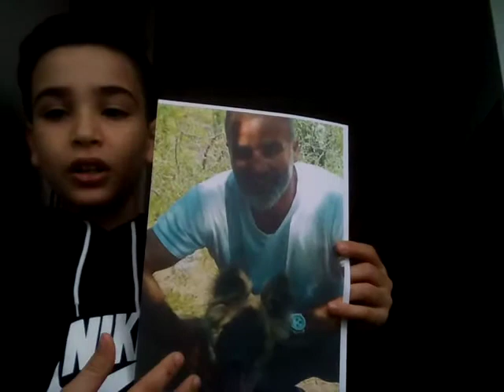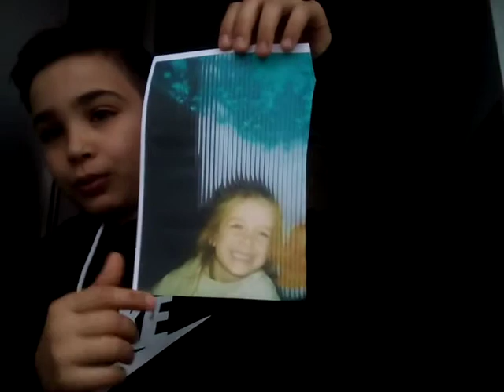ilk ve tanıtım videom